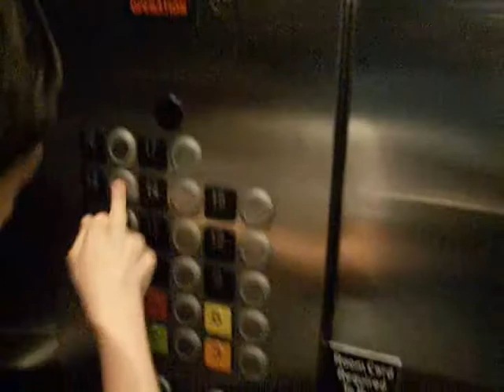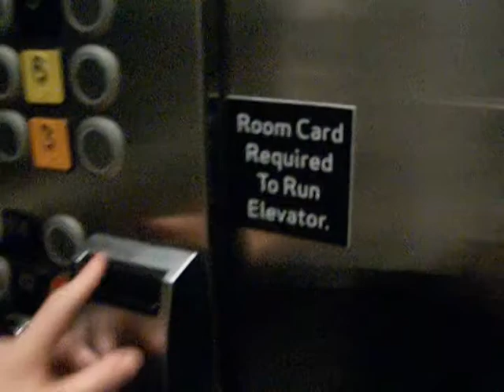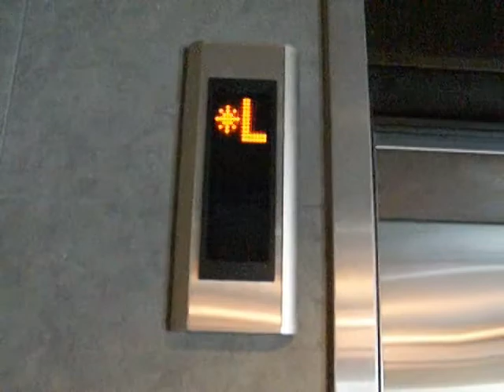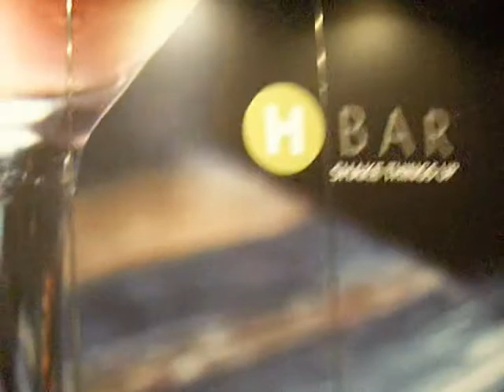Kone Eco Disc Elevators at the New Sierra Hotel in downtown Charlotte, NC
Nice new hotel. We could only go to 7th floor as the other floors required room key to operate. View of fitness center and pool area on 7th and the lobby views.